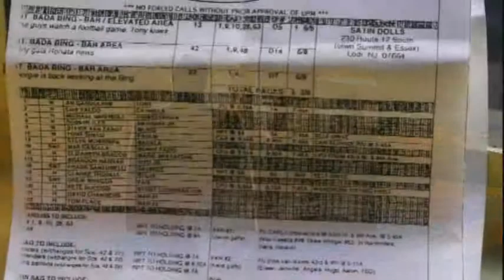Entry #578 - One No-Show...